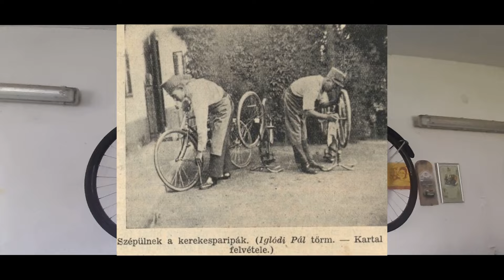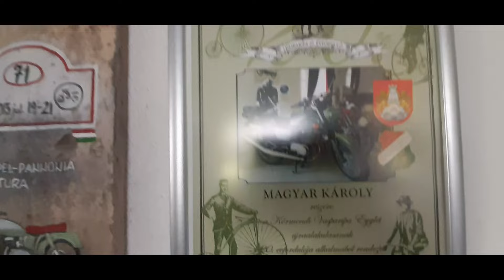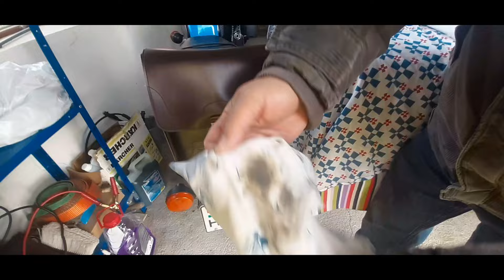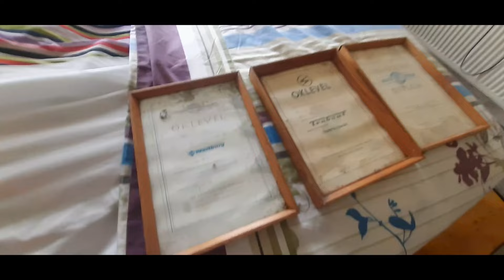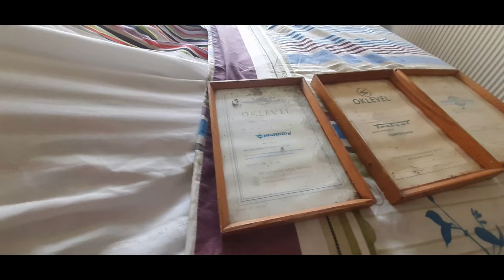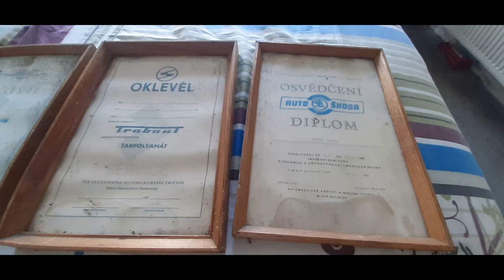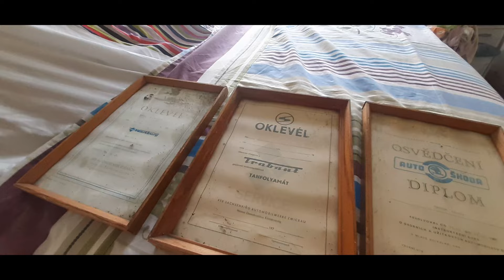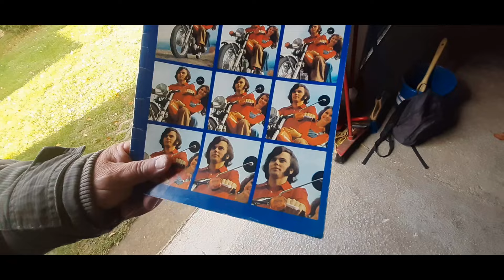Magyar Károly kincsei a 80-as évekből - Károly Magyars Schätze aus den 80er Jahren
Das Video hat deutsche Untertitel. Wenn es nicht angezeigt wird, muss es mit der CC-Taste eingeschaltet werden

00:25  ETZ 125
01:33  Polizeifahrrad - Csendőr kerékpár
02:33  Moskwitsch-Spielzeugauto - Moszkvitcs játék autó
03:55  MZ TS 125 Geschichte vom Auspuff - MZ TS 125 mese a kipufogóról
07:00  Geschichten rund um den Trabant und das Wartburgwerk - Sztorik a Trabant és a Wartburg gyárról
13:00  Karcsi packt den 1200 Lada aus - Karcsi kicsomagolja az 1200 Ladát
17:35  Weitere Schätze, militärische MZ - További kincsek, katonai MZ
21:45  Militärischer MZ-Start - Katonai MZ indítás
23:30  Lebewohl - Búcsúzás

Liebe MZ und Simson Fans!

Ich heiße Csaba Béla Gábor und lebe in Ungarn, Szombathely. Ich wurde in Mittweida, in der DDR geboren, daher kommt die Liebe zur MZ und Simson. Ich mache Videos von meiner Sammlung, welche hoffentlich immer weiter wachsen wird.
Weiterhin mache Filme über die berühmten Orte, die ich besuche, in Ungarn und in der ehemaligen DDR! Ich wünsche euch viel Spaß beim Schauen!

Csaba Béla Gábor vagyok Szombathelyről. Mittweidában az NDK-ban születtem, innen az MZ és a Simson szeretet. Videókat készítek a gyűjteményemről, ami lehetőleg a jövőben mindig gyarapodni fog. Továbbá filmeket készítek Magyarország és az egykori NDK híres helyeiről, ahova látogatok! Jó szórakozást!

Lg
MZ BELA